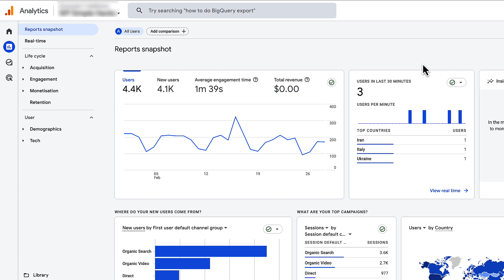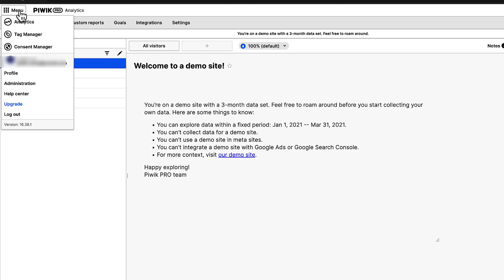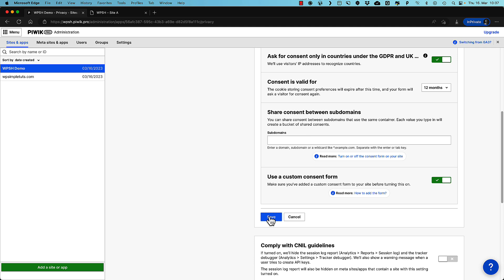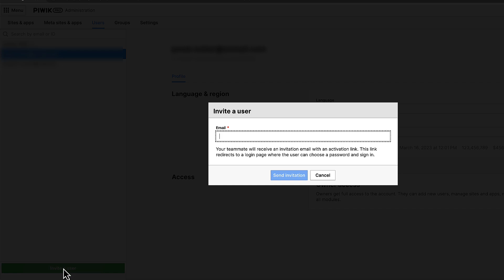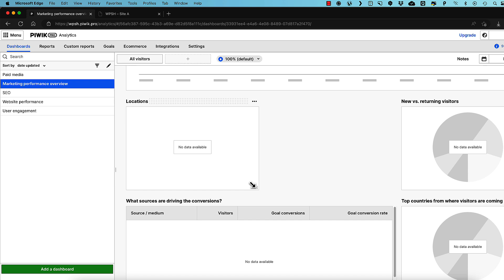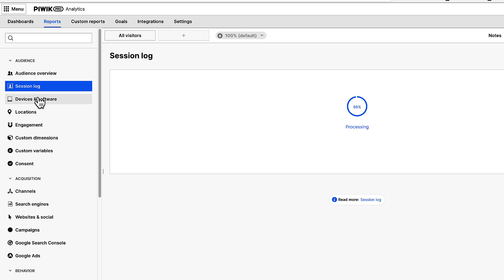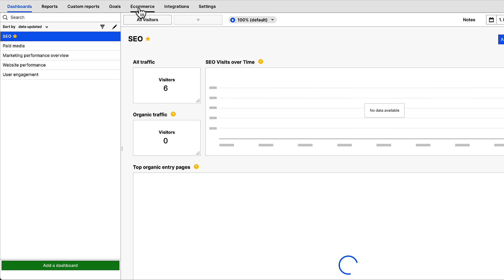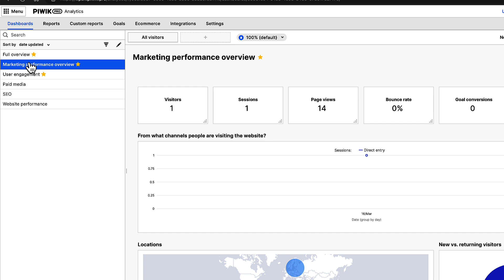THIS is Your Free Alternative to Google Analytics | Piwik Pro Tutorial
In this video I’m going to show you my favorite free alternative to Google Analytics. It’s called Piwik Pro and you can sign up

TIMESTAMPS:
00:00 Google Analytics Alternative – Piwik Pro
02:06 How to add Piwik Pro tracking code
04:31 Piwik Pro settings
08:33 Piwik Pro Analytics dashboard
10:42 Custom dashboards
11:54 Reports
13:43 Google Search console and Google Ads integration
14:04 Custom reports, goals and integrations, ohter settings
15:20 Piwik Pro Woocommerce (or other e-commerce) integration
16:17 Piwik Pro tag manager
17:20 Piwik Pro documentation and support